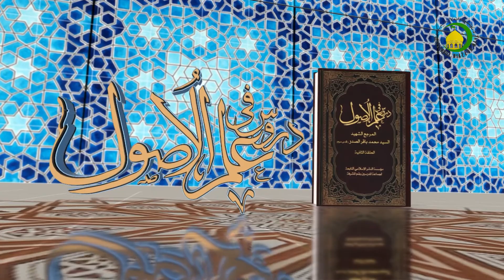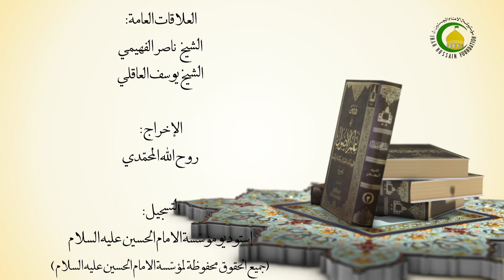183 التعارض بين دليلين شرعيّين لفظيّين2 - الأستاذ: سماحة الشیخ سعد عبد العلی هانی الغری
183   التعارض بين دليلين شرعيّين لفظيّين2 - الأستاذ: سماحة الشیخ سعد عبد العلی هانی الغری دروس في علم الأصول، الجزء الأول، الحلقة الثانیة، و إذا اتضحت هاتان...، ص454